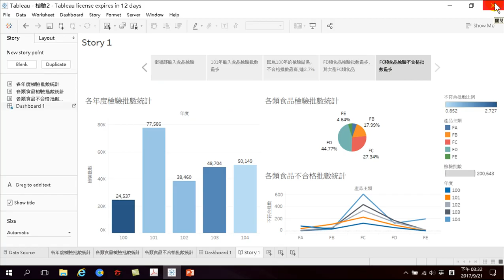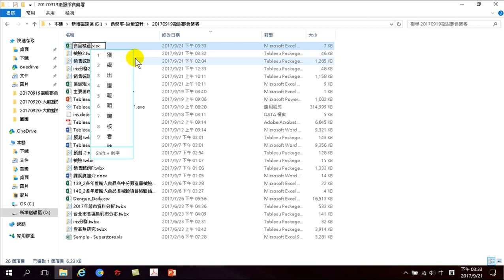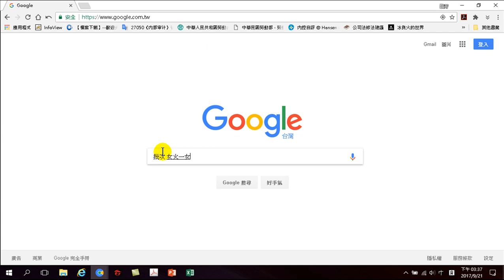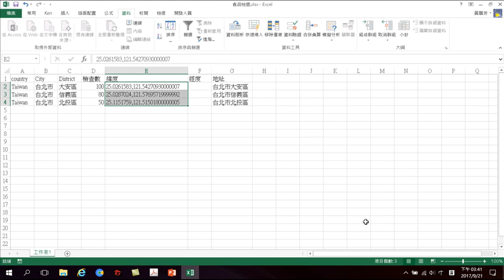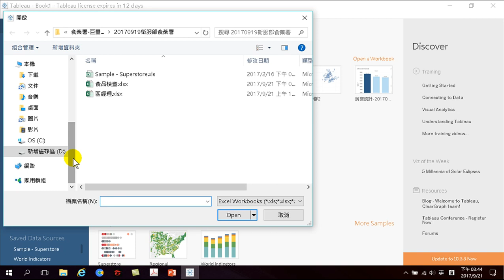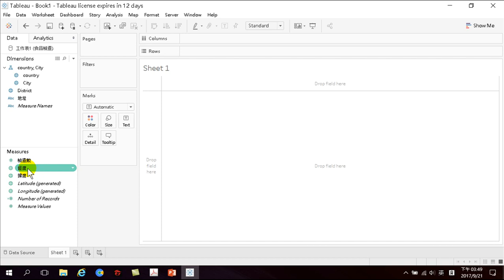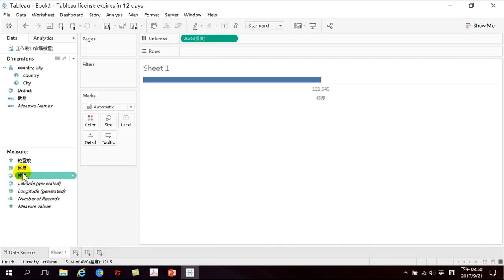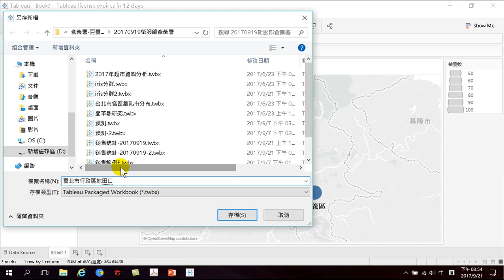66.如何建立臺灣臺北市行政區地圖做地理分析(輸入食品開放資料分析 Tableau 10 3)